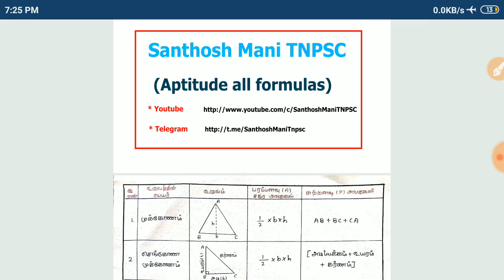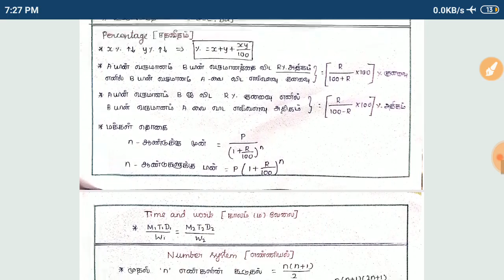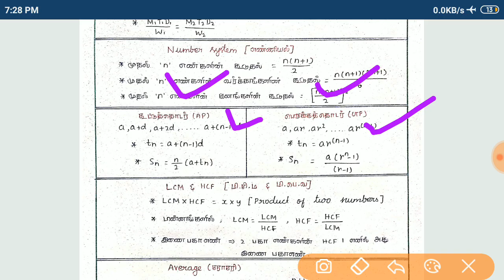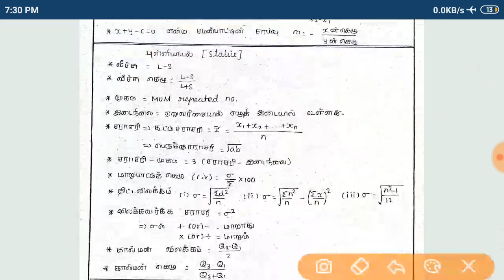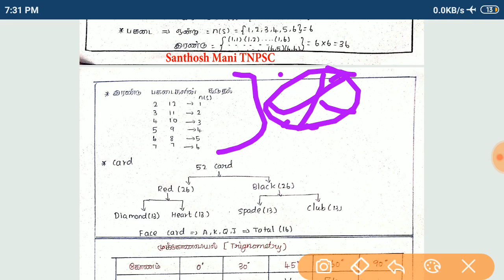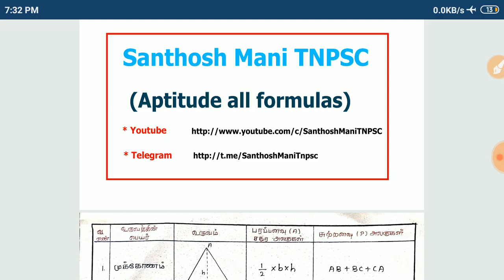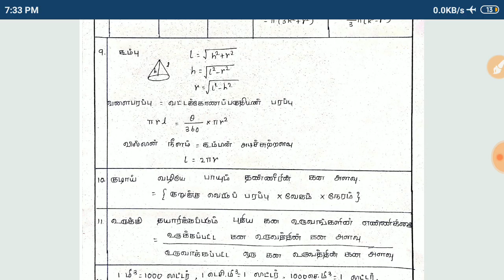TNPSC Maths All Formulas 1 PDF Download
(Telegram id)
(gmail)